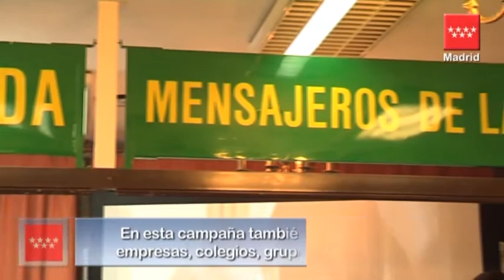La Comunidad respalda varias acciones solidarias para ayudar a los más desfavorecidos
El presidente regional, Ignacio González, ha participado en una 'mañana solidaria' con dos campañas puestas en marcha por Mensajeros de la Paz, 'Los Mayores también creen en los Reyes Magos' para ayudar a mayores de la región que están solos y enfermos y la Fundación Realmadrid para que ningún niño se quede sin juguetes estas Navidades.